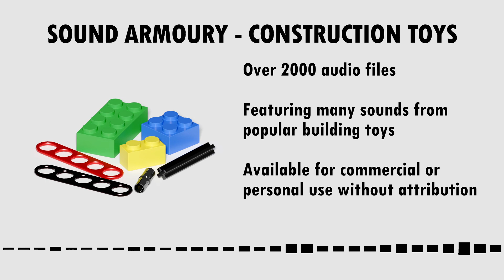Construction Toys || Sound Library Demo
Construction Toys is a sound library containing many recordings of popular building toys. Includes a wide variety of satisfying clicks, pops and more!

Features:
-2200+ audio files in 24 bit 96kHz quality
-WAV format
-One shots and combined files provided
-All files are metadata-tagged, allowing for easy searching in sound library management tools
-UCS compliant file naming
-Available for commercial or personal use without attribution

Included categories:
-Lego
-Duplo
-Meccano
-K'Nex
-Geomag
-Plywood Kit